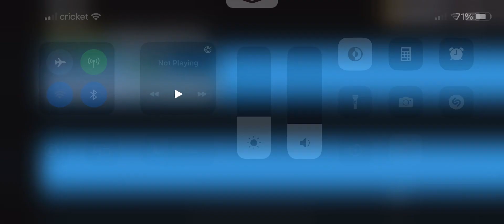Trading gamma cake slug